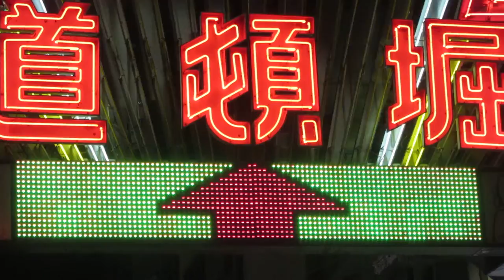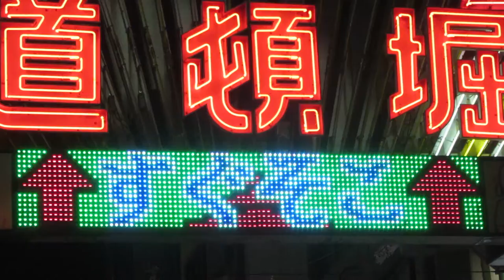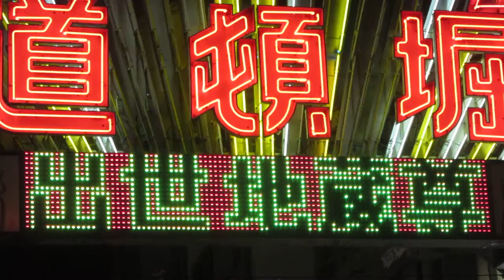道頓堀2丁目商店街 表示機 LED電光掲示板 大阪市中央区道頓堀2丁目2-1付近